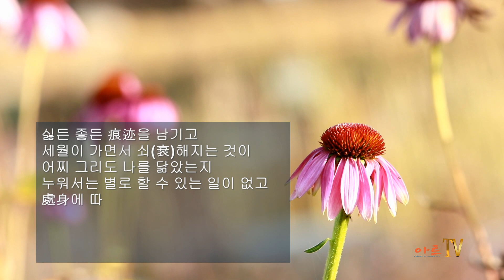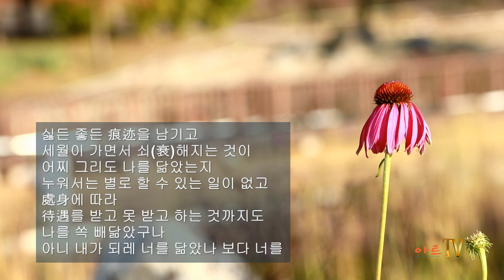[시낭송] 경규민 / 몽당연필 / 시낭송 / 박영애 (금주의 시 선정)